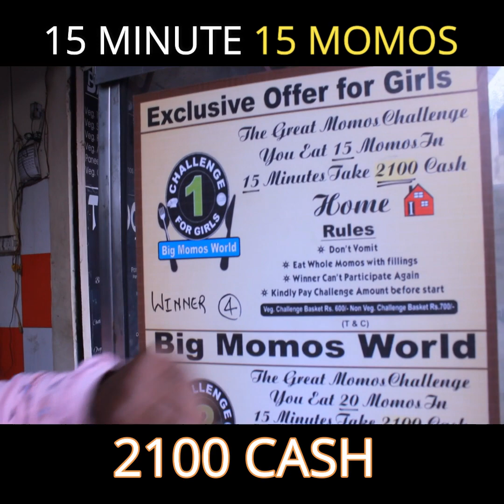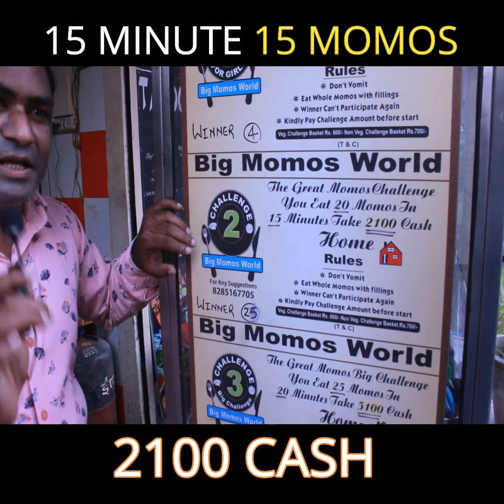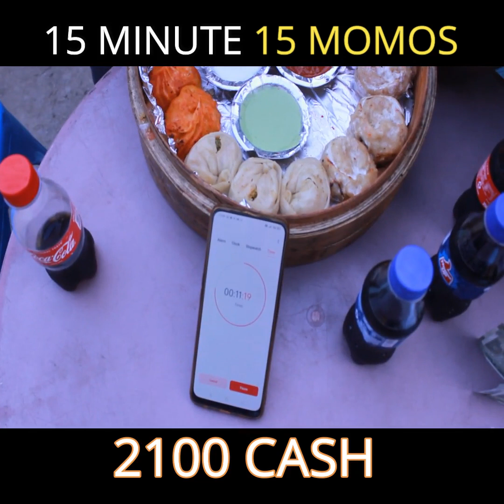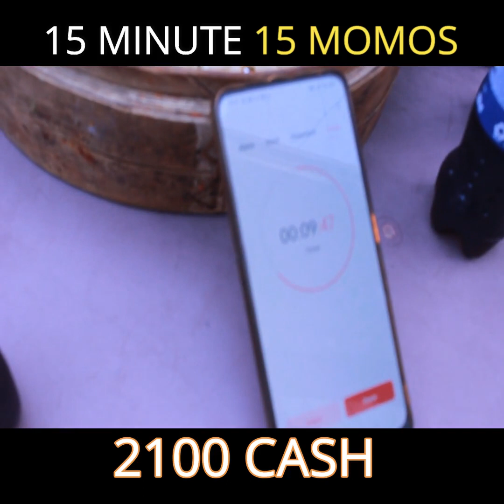Finish 15 Momos in 15 Minutes Win 2100 RS CASH | MOMOS EATING CHALLENGE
Momos Challenge In Delhi
Finish 15 Momos in 15Minutes And win 2100 Rs Cash
Address: Metro Station G-17 & 18 Karkardooma
Community Centre, Opp Karkardooma Metro Station